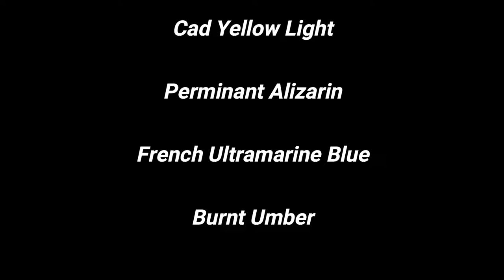"HALF LIMES" / Time-Lapse Painting / Acrylic Painting / Marcel Harding Art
In this video, I paint "HALF LIMES" / Time-Lapse Painting / Acrylic Painting / Marcel Harding Art which is a quick painting